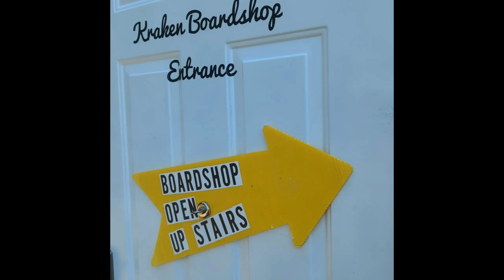Kraken Board Shop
Peter Abbarno is joined by Braden Allee, owner of Kraken Board Shop, on KELA-KMNT 'Let's Talk About it, Sunday" to discuss skateboarding, his traumatic injury, and being a young entrepreneur.